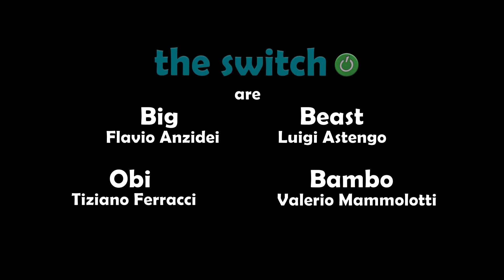Hans - Switchbacks 14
Quattro amici, quattro improbabili viaggiatori si mettono su quattro ruote alla ricerca di loro stessi, dell’amore, e dei porcini, per giungere infine al Santo Graal di ogni viaggio. Quale Santo Graal? Lo scopriranno soltanto scontrandosi, riappacificandosi ed esplorando insieme i più remoti confini della credibilità.
Che aspettate dunque, salite a bordo anche voi perché il viaggio di Switchbacks è già cominciato!
Un'idea di Flavio Anzidei, Luigi Astengo, Tiziano Ferracci e Valerio Mammolotti.